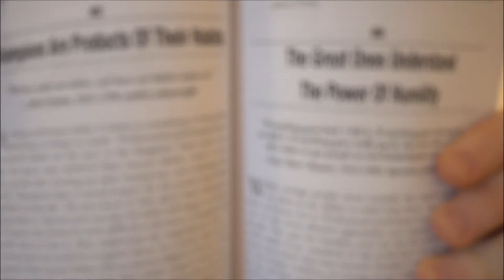177 Mental Toughness Secrets of the World Class Summary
**Get 177 Mental Toughness Secrets Here***

Let me start by saying I’ve read a whole bunch of books on mental toughness and the biggest issue I’ve uncovered with 90% of the books I’ve uncovered via Amazon is they’re more motivational than actionable. They tell tales of feats of mental toughness exerted in extreme situations, but they don’t give YOU the reader any actionable advice to increase your mental toughness.

Steve Siebold’s book is a breath of fresh air in that regard, it doesn’t tell you vague stories, nor does Steve gloat about his accomplishments… instead we’re given 177 mental toughness techniques used by those on the path to greatness.